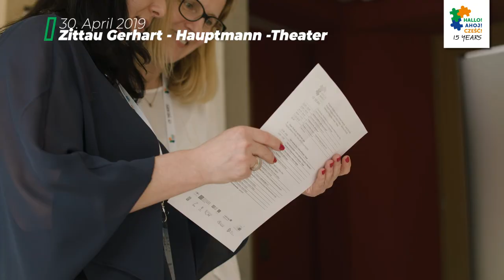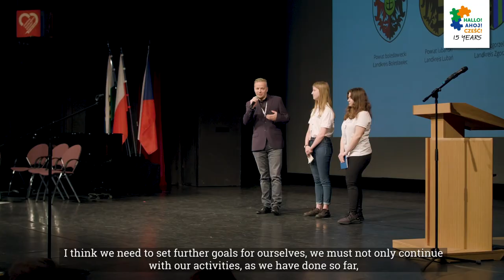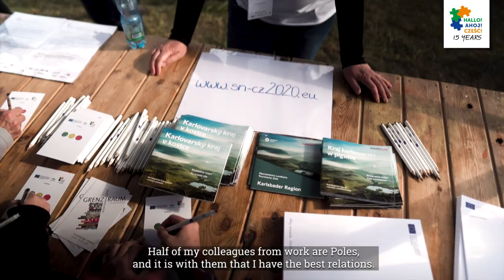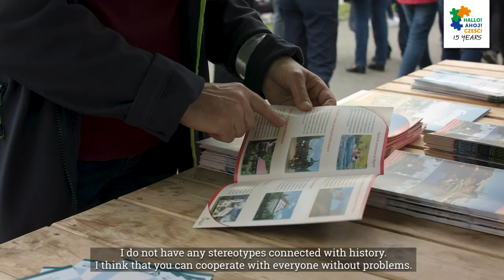Europe at a Tripoint - 15 years together in the European Union (English subtitles)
It's been 15 years since Germany, Czech Republic and Poland have been together in the European Union.

Cooperation programme Free State of Saxony – Czech Republic 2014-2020 / Cooperation programme INTERREG Poland – Saxony 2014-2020 / Programme Interreg V-A Czech Republic-Poland